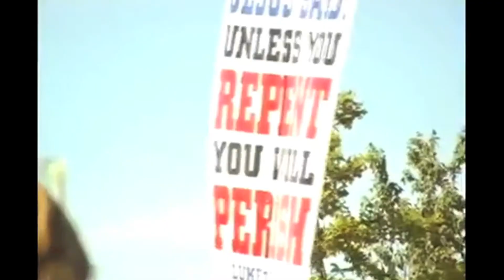Green Blueberries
Green Blueberries by Red Caution

We used clips from a documentary about glass pipe blowing in the 90s go check it out.  'Degenerate Art'

This song has a funny history to it.  I was 16, just starting to smoke weed and I was out of it, listening to a bunch of music on my older friends couch half asleep.  The next day I was jamming on some guitar and came up with the chorus to the song your hearing now. I thought it sounded awesome!  I played it for my friend about halfway through the recording process and he's like, "Dude you ripped off the pixies!"  I was so offended, I proclaimed firmly that the chorus was all my own.  Then he ques up their song 'Gigantic', fast forwards to the chorus, and boom, my jaw drops.  It's the same chords! I never knew about the Pixies before then and they became my favorite band from then on. This song is an homage to you (bows).

Red Caution is:
Max Ray (Vox, Guitar)

We made this album in high school 2007, 10 years ago!
Never released it properly so I decided to put together some videos and release these songs properly. Enjoy!

Lyrics
Sunday mornin I'm sittin pickin weeds all day
My mom didn't make me, but I  like to do it anyway
For no pay

If you were to offer me a soda
Id say that I prefer some coke
It's no joke
I only eat green blueberries
Yum yum they're extraordinary
Chocolate covered mushrooms with Jane and Mary

It's better to live life
Now
In this altered state of mind

Every morning hop on my white rhino to school
Rollin through a purple haze
On my way there I ran into my exstacy
She took me all the way
And she left me in a daze
The acid rain pours down on my tongue now
Even though I'm in my house
I fell into the crack
Ripped open the plastic sac
I can't feel anything from my forehead to my back

Recorded 2007 Rax Trax studios Chicago
Mixed and engineered by Matt Wheeler
Mastered by this dude named Kendall that worked there